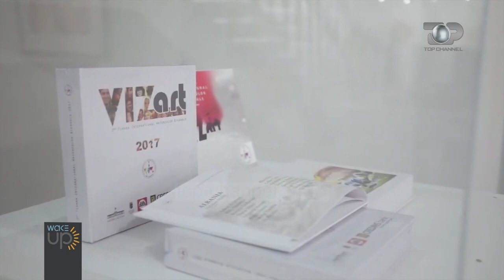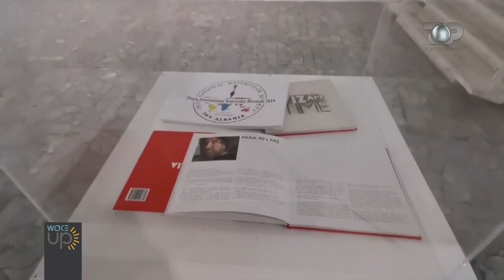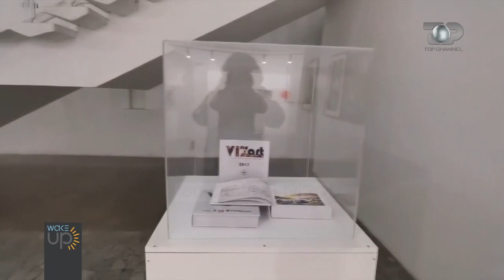Wake Up/ 310 artistë nga e gjithë bota në edicionin IV të Bienales së Akuarelit